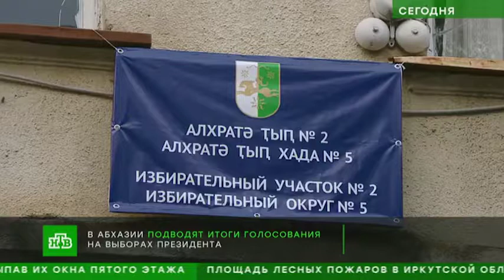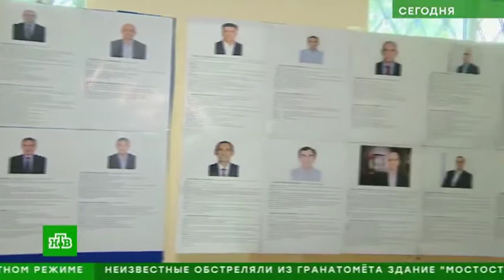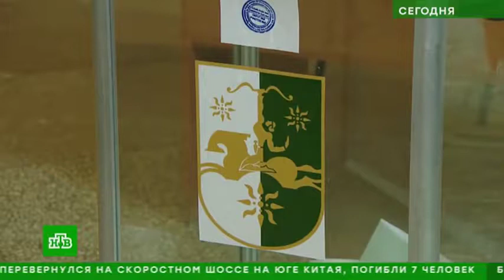Выборы в Абхазии во второй тур вышли действующий лидер и оппозиционер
Во втором туре президентских выборов станет ясно, кто будет следующим главой Абхазии. Первый тур уже признан состоявшимся, однако никто из 9 кандидатов не смог набрать необходимое для победы число голосов. Лидером гонки является действующий глава республики Рауль Хаджимба 26,6%, председатель оппозиционной партии Алхас Квициния набрал 24,6% голосов.

Выборы в Абхазии всегда отличались размеренностью и неторопливостью, как жизнь на центральной набережной. Тут в буквальном смысле на голосование шли между партиями в домино, но не потому что электорат пассивен, просто так принято. В первой половине дня, традиционно самыми активными были люди старшего поколения. Ближе к обеду подтянулась молодежь.

Алмаз Габуния: "Я за то, чтобы Абхазия развивалась, чтобы нас признавали другие страны. И войны чтобы никогда не было". Обеденный перегон мужик с дочкой.

Явка составила 56%.За ходом голосования следили десятки международных наблюдателей из России, Германии, Словакии и Китая.

Ян Черногурский, международный наблюдатель на выборах президента Республики Абхазия: "Везде были 3-4 представителя от кандидата. Мы спрашивали у них, есть ли нарушения или жалобы. Они говорят, что жалоб нет".

Константин Затулин, первый заместитель председателя комитета по делам СНГ, евразийской интеграции и связям с соотечественниками: "Надеемся, что все участники выборов признают эти результаты".

Изначально выборы в Абхазии должны были пройти 21 июля, но из-за болезни оппозиционного политика Аслана Бжания и требований его сторонников дату сдвинули на август. Правда, Бжания так и не выздоровел, его фамилия в списках так и не появилась.

Избирательные участки были открыты не только на территории Абхазии, но и в России - в Москве и Черкеске. Чтобы стать президентом, кандидату нужно было набрать больше 50% голосов. Второй тур пройдет 8 сентября.